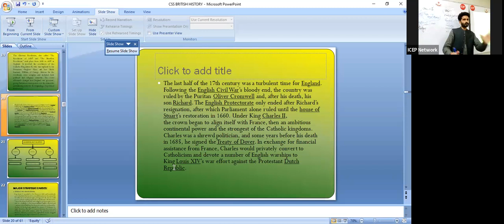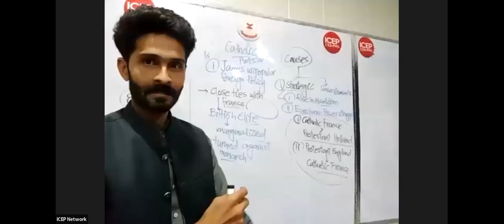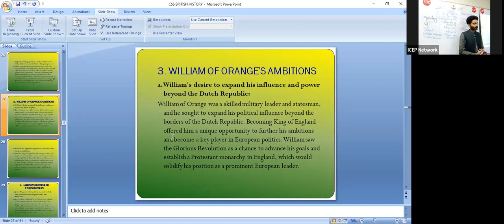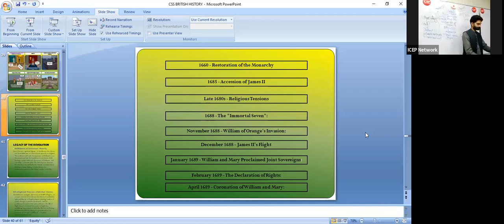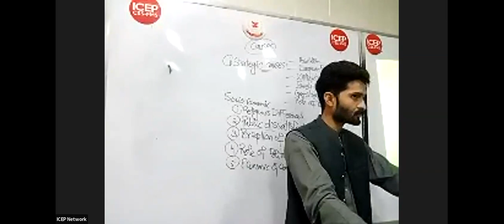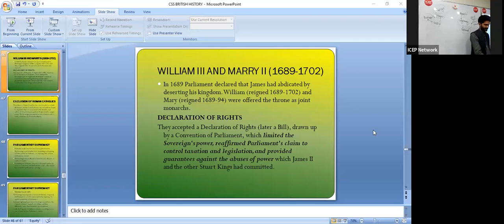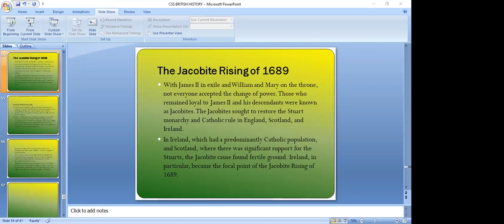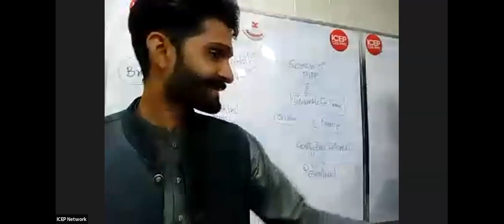2.The glorious revolution CSS (part 2)|William III and Marry II|British history css lectures|CSS PMS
British history css
causes of glorious revolution
Williams III and Mary II
Queen Anne
Why glorious revolution is called Glorious
American revolution css lecture
American war of independence

why french revolution happened
css pms lecture
css
pms
css in Pakistan
css lectures
Prophet Muhammad (pbuh) role model as diplomat
Prophet Muhammad as Diplomat
css lectures
Islamic studies lectures
british history css
Islamic studies css
brics 2023
political science css
international relations css
criminology css
environmental science css
general science and ability css
anthropology css
pakistan affairs lectures for css
css essay
precis and composition css
css in pakistan
css lecture
pms lecture
pms preparation
industrial revolution
french revolution
glorious revolution css
glorious revolution

pms